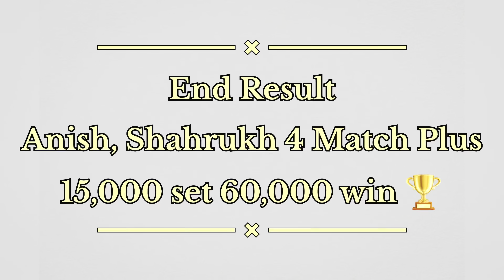Babbu, Handsome vs Shahrukh, Anish 🔥 fighting Match 1Lakh ki Har Jeet 🏏